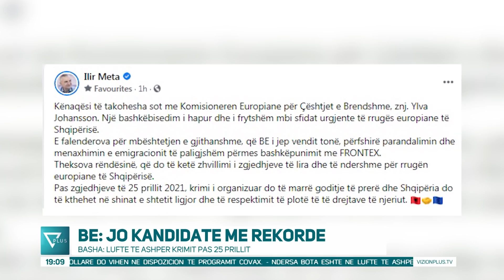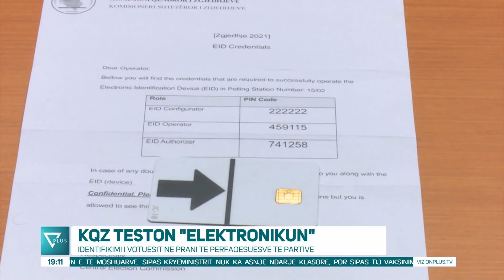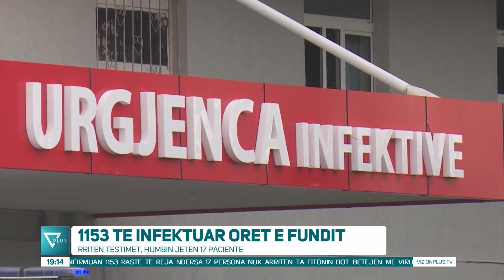News Edition in Albanian Language - 20 Shkurt 2021 - 19:00 - News, Lajme - Vizion Plus